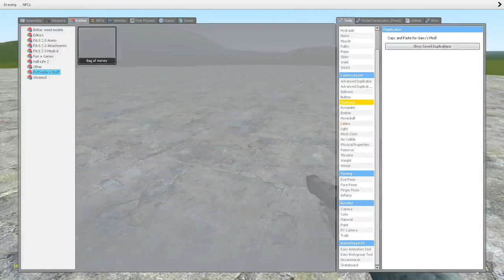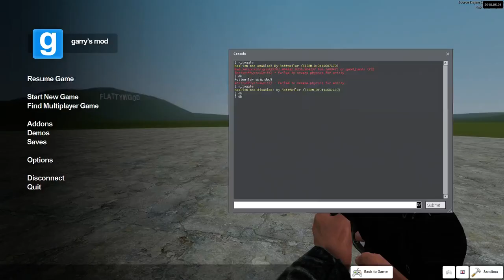Extreme Realism Mod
Testing the mod